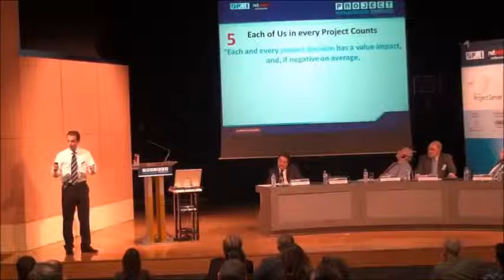Christos Rados on PMI 2012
C. Rados presentation on PMI congress 2012 - Last part - In Greek.